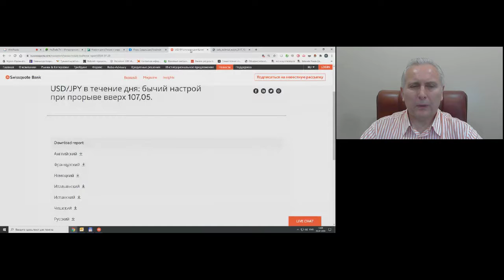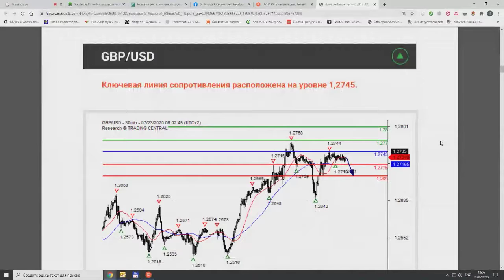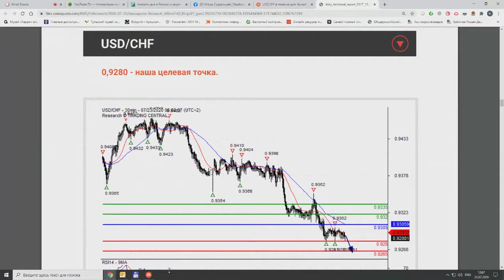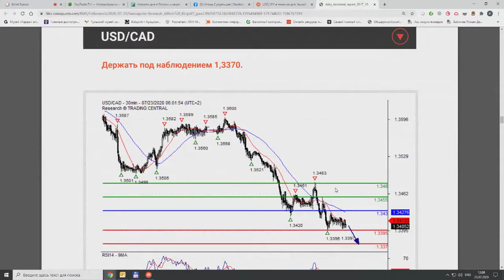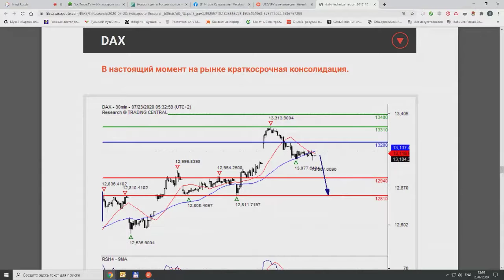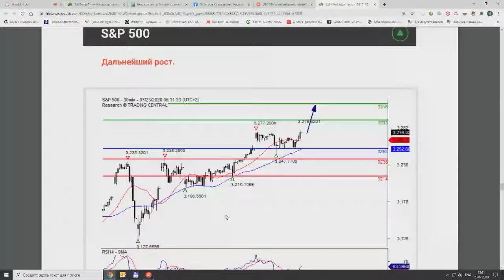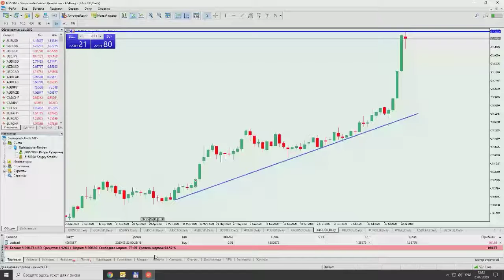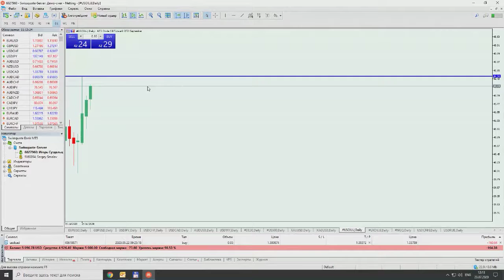Обзор рынков Swissquote 23 июля 2020 г.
Передача "Обзор рынков Swissquote" на интерстриме YouTrade.TV 23 июля 2020 г.